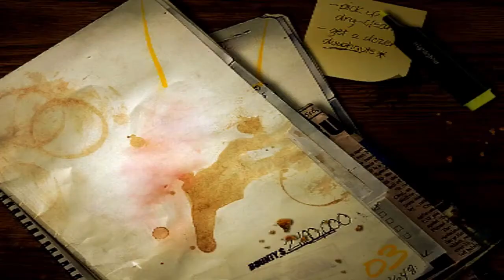Zagrajmy w NFS Most Wanted #12 - Masakracja !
Podobało się ?
Zostaw suba, łapkę w górę, skomentuj :)